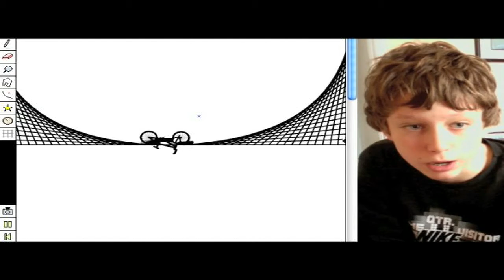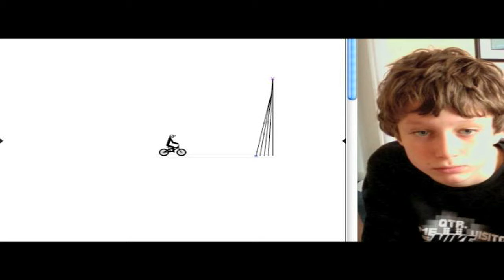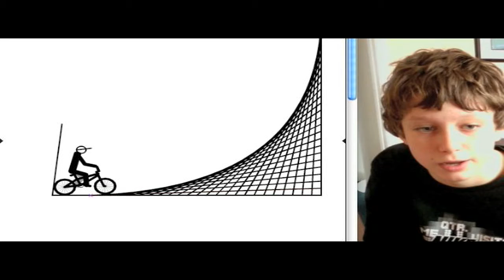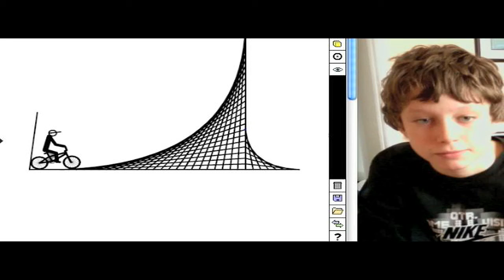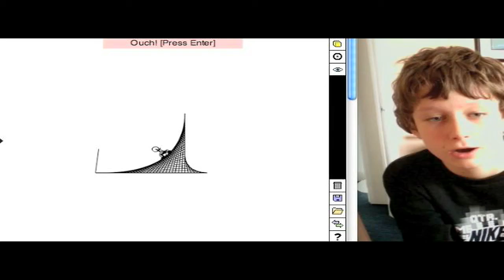how to make a grid ramp